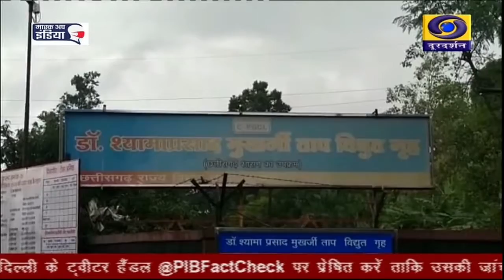EPF UNIVERSAL NUMBER